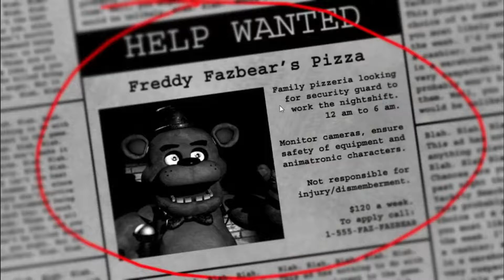SI RITORNA NEI VECCHI TEMPI | five night's at freddy's #1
Ragazzi dato che la ucn forse vi ha stancato ho deciso di portare tutti i five night's at freddy's completandoli al 100%